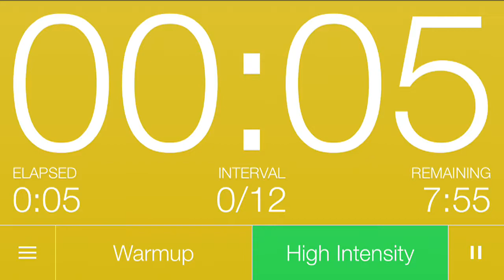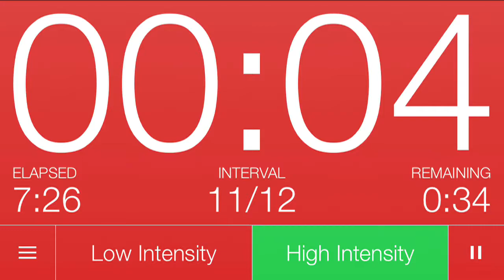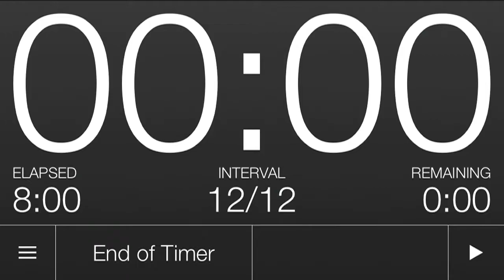8 Minute Workout TIMER for CARDIO (for HIIT WORKOUT)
1. HIGH KNEES
2. MOUNTAIN CLIMBERS
3. BURPEES
4. PLANKS